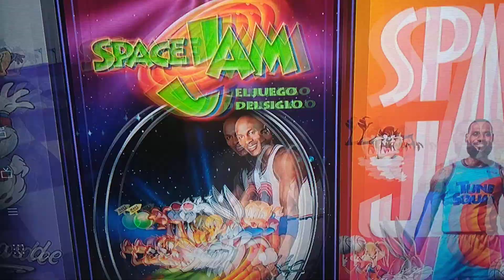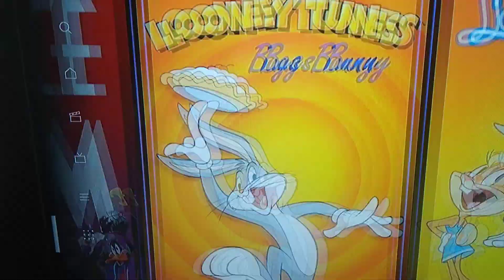Bugs Bunny Review of Movies & Series on HBO Max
Honor of 82nd Anniversary of Bugs Bunny from Looney Tunes.